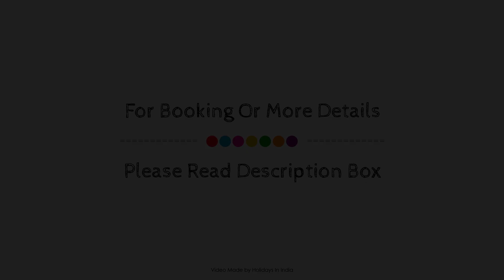Hotel New Pathik-Ahmedabad, India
Searching For
1. Hotel New Pathik-Ahmedabad
2. Hotel New Pathik-Ahmedabad Virtual Tour
3. Hotel New Pathik-Ahmedabad Rooms
4. Hotel New Pathik-Ahmedabad Amenities
5. Hotel New Pathik-Ahmedabad Videos
6. Hotel New Pathik-Ahmedabad Offers
7. Hotel New Pathik-Ahmedabad Deals
Audio Credit:
Track Title: Blank Slate
Artist: VYEN